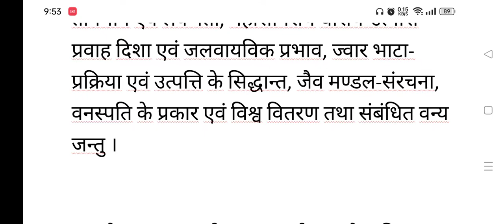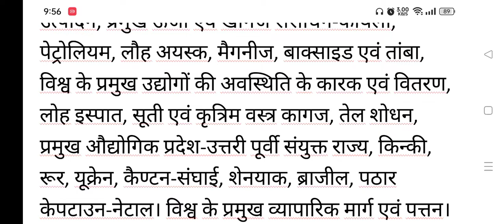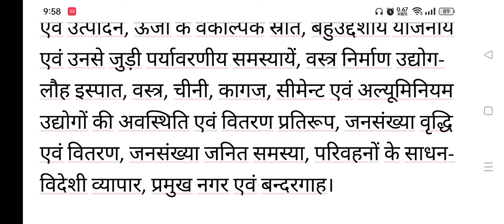sannyasiacademy tgt geography syllabus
भूगोल विषय हेतु टीजीटी का सम्पूर्ण पाठ्यक्रम..